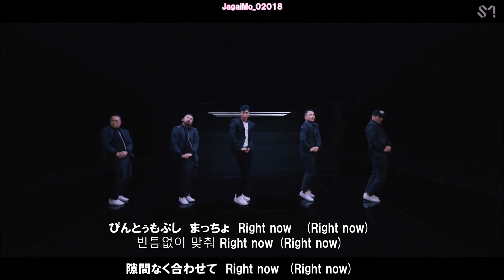ユノ_Yunho_PUZZLE_韓国語で歌い鯛(日本語訳＋韓国語発音ルビ)